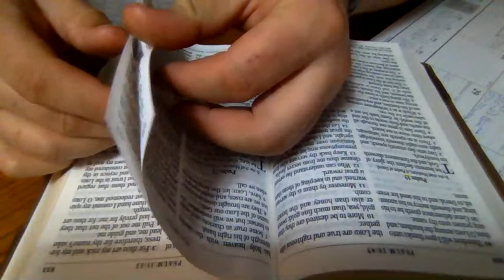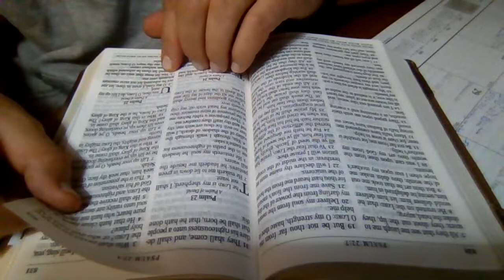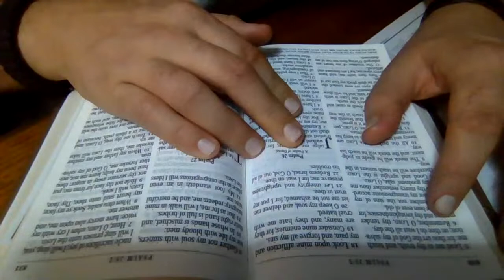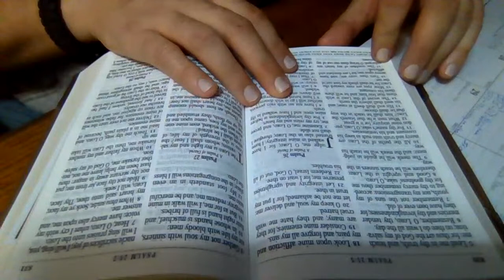Copy of Proverbs 5 Psalm 21 - 25